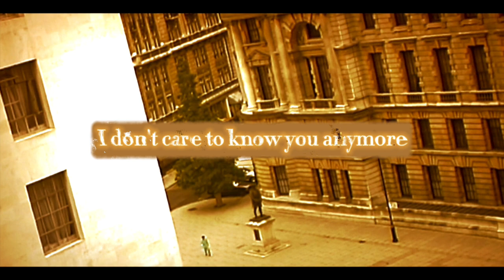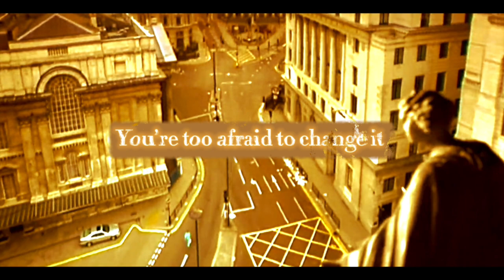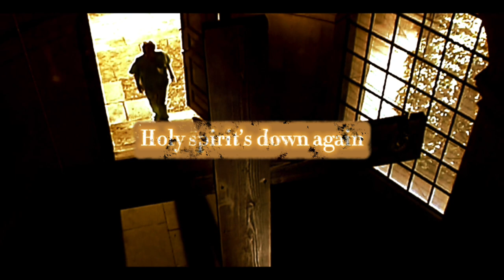#6. Goodbye Isolation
It's pretty clear that she don’t need your advice
In a sliver of the time she
Caught a comet 'cross the meteored skies
To where the geniuses hide
Free of all them Catch 22s
Look at you
When did you become a sentimental fool?
Look at you
Like a bearer of the news
You fell for your future too

We were having fun and so we made it last
Strumming and Coronas on the overpass
Ditching what the scripture preached
And dipping our feet in
Now a decade alone
Has taken its toll on me

So goodbye isolation
I don’t care to know you anymore
As-salamu alaykum
God has left a cradle at your door

Pretty clear that you’ve OD’ed on advice
From the boomers and the high streets
Traded logic for a meaner vice
Another meaning of white
A demon that spies on your every move
Look at you
Ruler of the models
In your room
They look at you
No inner view
Just a silly little quip or two

I was having fun and so I made it last
Knew the time would come
And now the fun has passed
Buried in the cellar deep
The red velvet seats
So much of the fight
Is picking the right disease

So goodbye isolation
As-salam alaykum
But you don’t wanna wake it
Too afraid to change it

Let the river of youth
Deliver the truth you crave
Once the river of youth
Delivers the truth
You can't unsee it

They're running trains
All night again
No, not again
We’re back in business

Holy spirit's down again
I’m buying in
It’s my religion

Frauds and shams
Modern friends
Everything in moderation

Frauds and shams
Modern friends
Everything in moderation

So say goodbye
Say goodbye
Say goodbye
To isolation